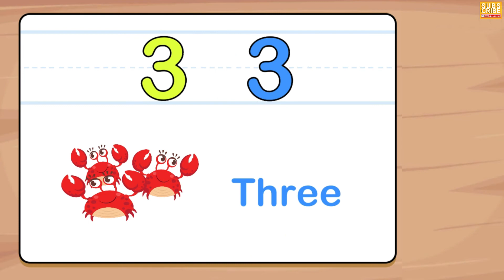Learn Numbers For Kids | Counting Numbers | Kids Learning Numbers